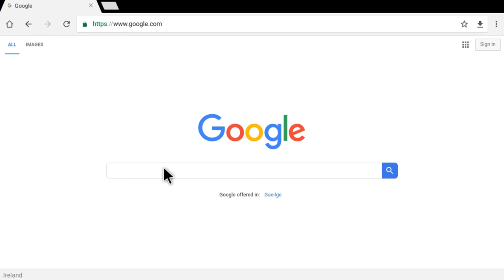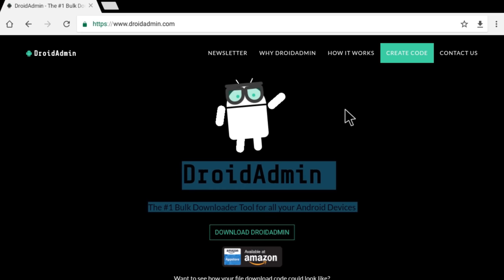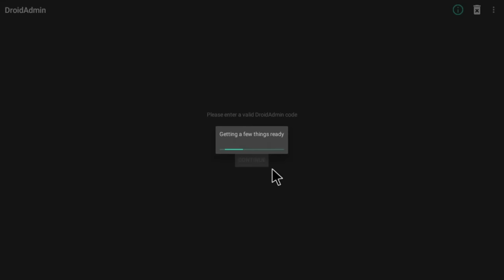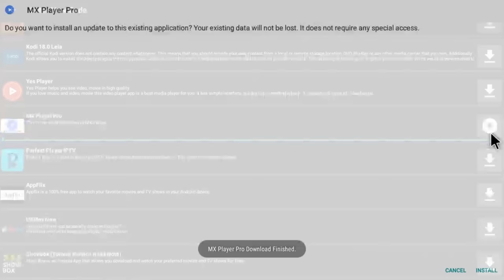DroidAdmin-The Best Free APP Repo 2018 , Never Lose Your Apks Again, Aptoide , Apk Time Competition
Would you like the latest Apk’s To watch LIVE TV, HD MOVIES and TV SHOWS Then this is the app for you.

One Click Installs of all your favourite apps by simply entering an 8 digit pin ONCE,

MOVIE HD, TERRARIUM, SHOWBOX both adfree and regular versions and so much more.

DroidAdmin allows you to download multiple files onto your device,
all at once, without typing any annoying URLs.

Create custom codes with files you want and start your downloads right away!

LATEST APKS - ONE CLICK, WOW !!!
The nmbtv&tech Store droidadmin number is 51336764

This is the NoMoreBills TV & Tech Channel "FREE TV ,FREE MOVIES FREE, LIVE SPORTS" This channel is to showcase new and upcoming apps/apks and consumer tech.

Top Media Streaming & Tech tutorials, Device & App Reviews including: easy setup, step by step install, for Android, Amazon Fire TV Stick & Windows! Easiest to follow tutorials, app/apk and device reviews and installations, on your android box, fire stick, nvidia shield & smart tv , updates.

NoMoreBillsTV&Tech is a YouTube channel for information and tutorial only,

We do not host or run any addons,
We do not provide links for any streaming content.
Any addons you choose to add are at your own discretion.
We provide information and review on the addon that is freely available on the internet and from the addon developers themselves. We offer no support of any of the addons as they do not belong to Us,
We am not responsible for any content you choose to have on your DEVICE.

If Channels aren't loading a VPN may Help !

Shopping For A New Device,You Can also Help Our Channel,

Top Android TV Boxes – Best Prices On The Market Visit Gearbest

Mecool M8S PRO W 2.4G with Andriod TV OS Support Voice Control TV Box

Products We have Tested and Recommend -

Tanix TX3 Mini TV Box : Excellent Box At a Budget ,